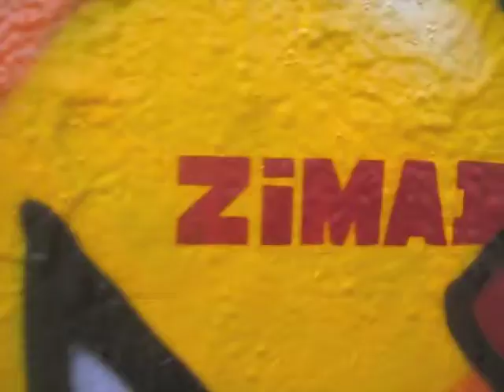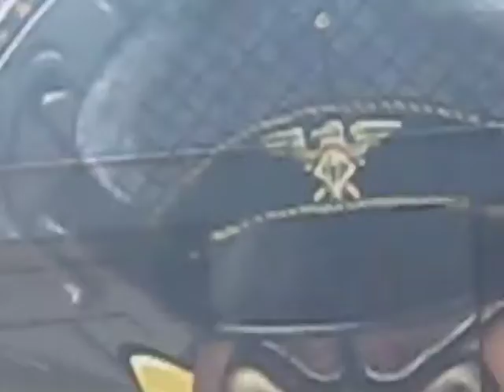Weekend at 5PTZ-by @collendubose- 5PTZ.COM (week of 4/9)